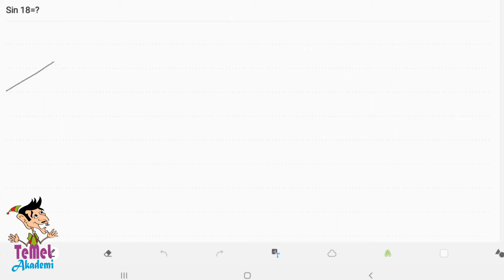Sin 18 in Geometrik İspatı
Bu videoda düzgün beşgen yardımıyla sin 18 in değerinin çok orijinal bir yoldan çözümünü öğreneceksiniz.